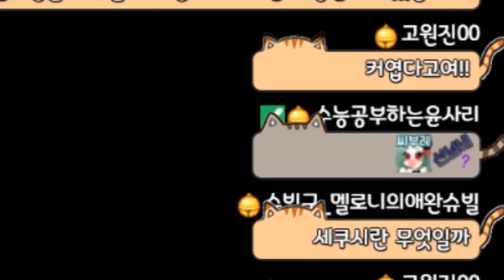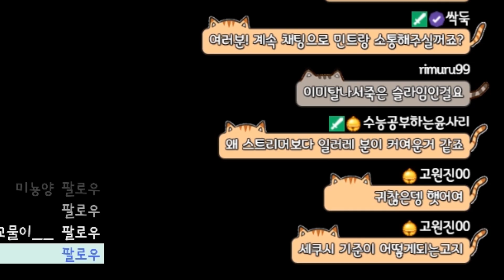[mint민트] 추석인데,,,,,아무도없어?! 아싸야?! 왕따민트,,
💌Youtube Membership
☆듀엣과 합창 무지무지 좋아합니다! connect로 메일주세요!